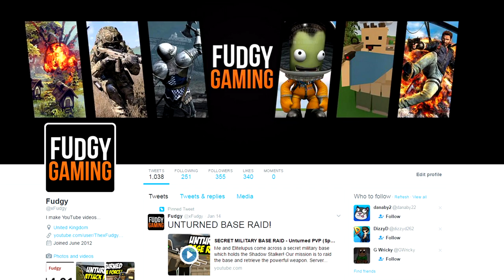MOBILE GUN DEALER - Unturned RP (Funny Moments)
The other day I uploaded a video of me and Elitelupus opening a gun store but today I had the idea of a mobile gun shop!

Server Name: [EU] BEST ROLEPLAY #2 [Friendly|Jobs]
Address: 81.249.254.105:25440